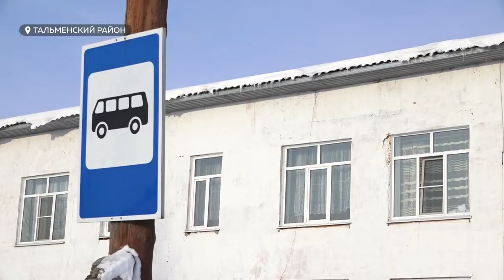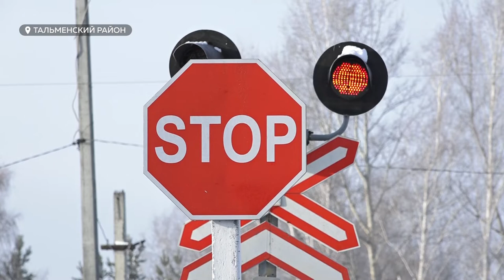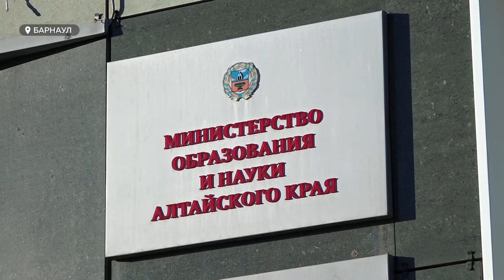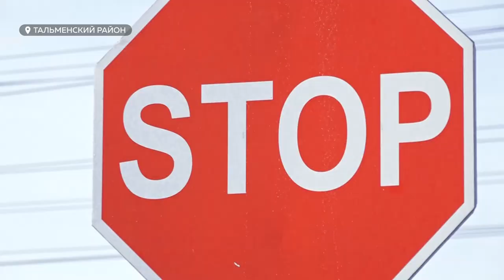ДТП на железнодорожном переезде: как поселок в Тальменском районе переживал трагедию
В Тальменском районе в начале недели снегоуборочный поезд снес легковой автомобиль и протащил его 300 метров. Как потом выяснилось, водителем машины была местная учительница, которая решила довезти до дома четырех учеников. Из пяти человек выжили двое — сама женщина и один ребенок. 1 декабря в районе был объявлен днем траура. Как поселок переживал трагедию, в репортаже Софии Яценко